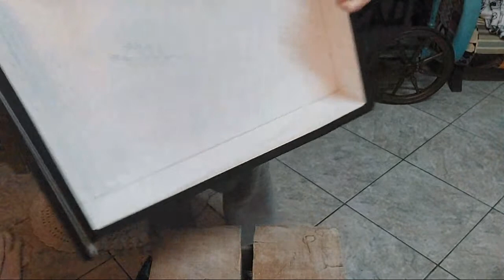Como Pintar FÓRMICA + Nicho De GAVETA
Aprenda a pintar fórmica de uma forma simples.
Vou transformar uma gaveta em nicho, e a cereja do bolo será a pintura ORGÂNICA.
Este é meu desafiodaverokraemer. Já escolheu o seu?
. Conheça meus CURSOS ONLINE!
Torne-se membro do canal, e tenha acesso a vídeos exclusivos aqui no canal!
Faça parte da Comunidade Além da Rua Atelier:
Meu canal é feito para quem gosta de colocar a mão na massa!
Tem mosaico, pintura de móveis, decoração, artesanato. Tudo com passo a passo e dicas incríveis, e sempre gastando pouco!
Empreendedorismo e arte, aqui é o lugar! ♥
Beijossssssss
Vero ♥